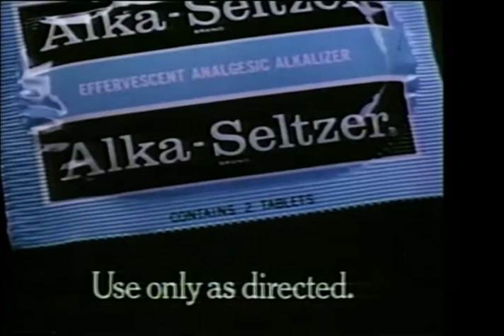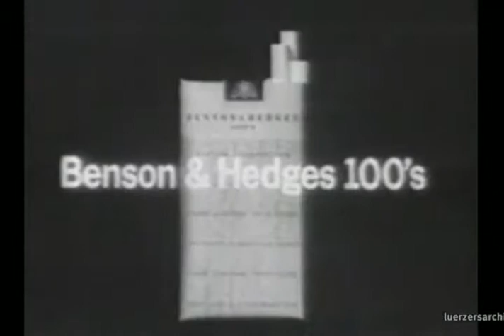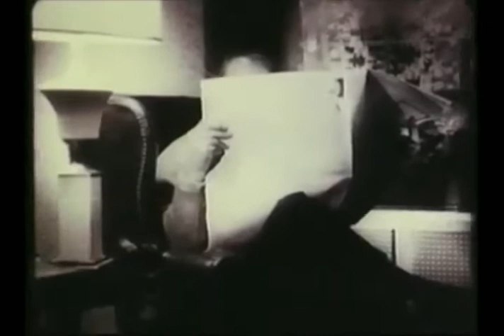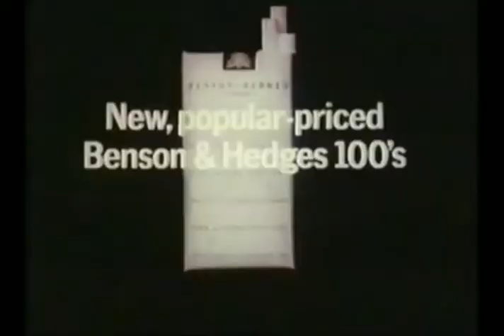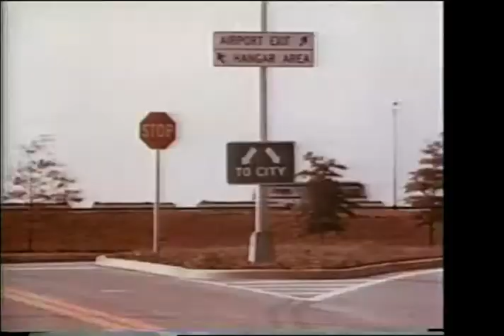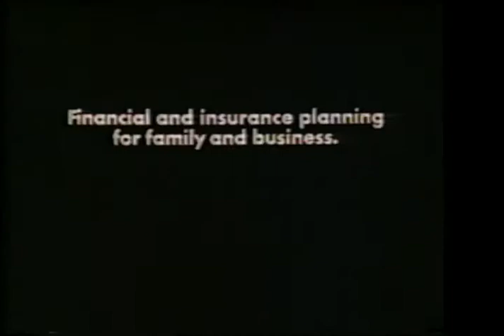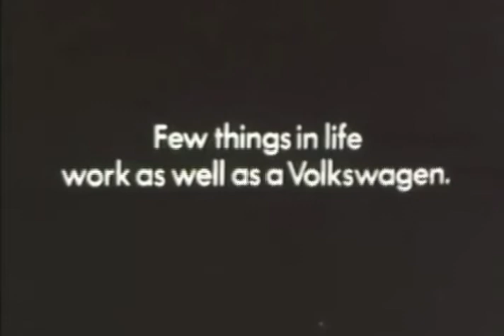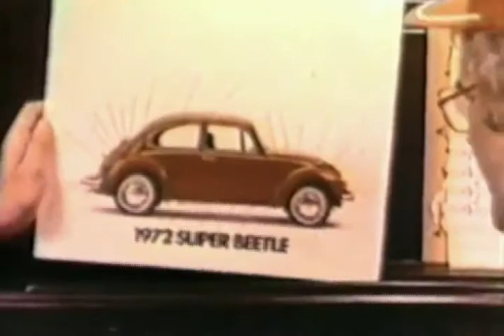howard zieff ad reeldavedye 1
From davedye.com a compilation reel of Howard Zieff.